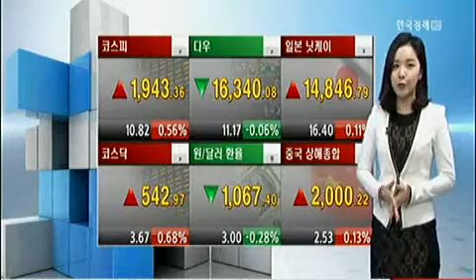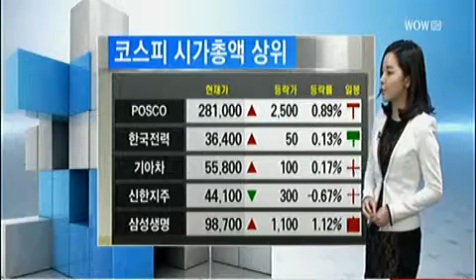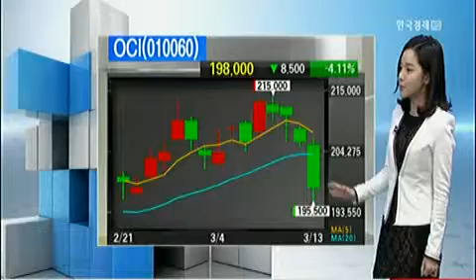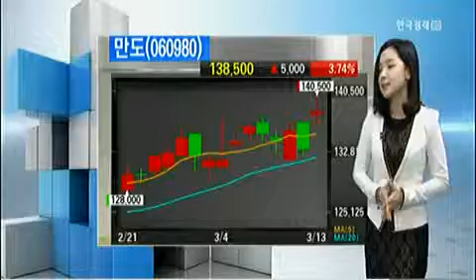[시황센터 (03.13 AM 11:00)] 코스피 코스닥 매매동향_2014년 03월 13일 방송